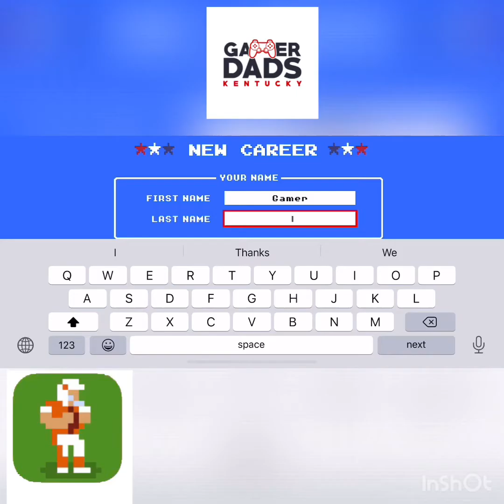RetroBowl Football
RetroBowl is a new mobile game that channels the old Tecmo Bowl of our childhood.  We will look at this game and see if it is worth your time and effort!